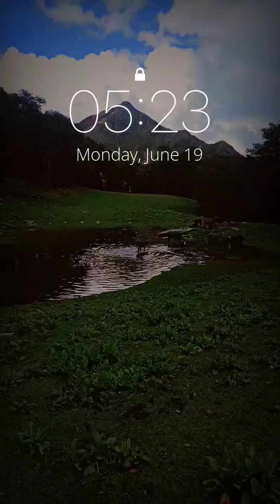24 June 2023